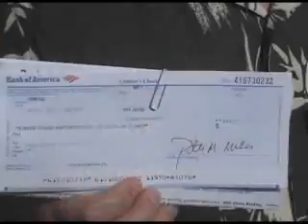Bank of America Protest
Man closes bank account at bank of America in protest against Bank of America's policy giving illegal aliens savings accounts and credit cards.